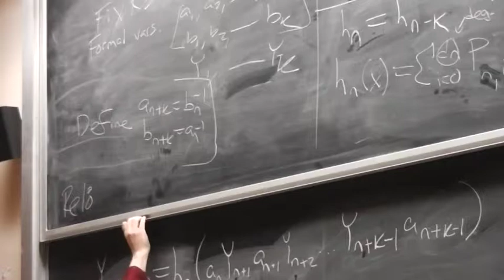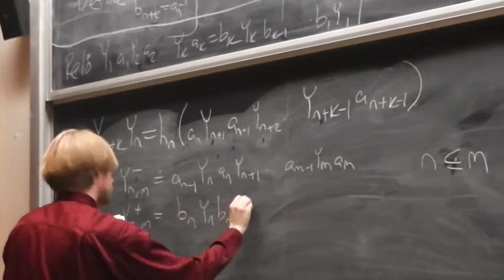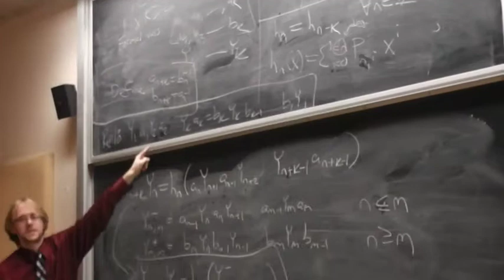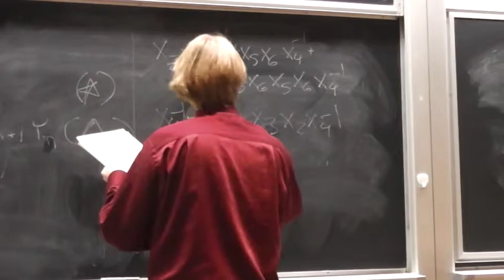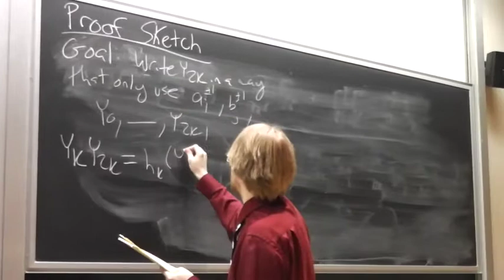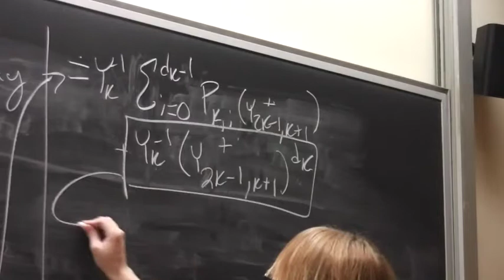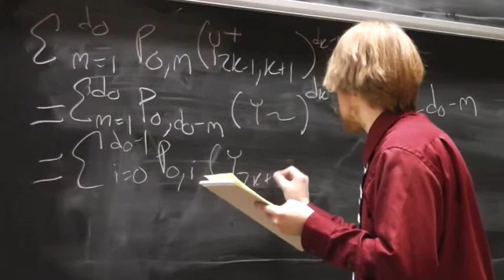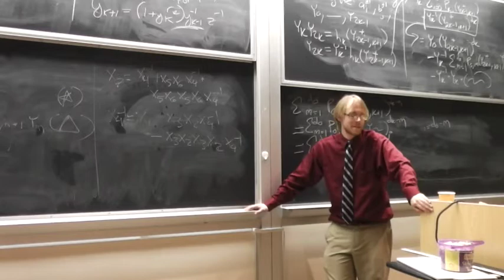Noncommutative recursions and the Laurent phenomenon part1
Date: November 21, 2013
Speaker: Matthew Russell, Rutgers University
Title: Noncommutative recursions and the Laurent phenomenon
Abstract:
          We exhibit a family of sequences of noncommutative variables, recursively defined using monic palindromic polynomials in Q[x], and show that each possesses the Laurent phenomenon. This generalizes a conjecture by Kontsevich.